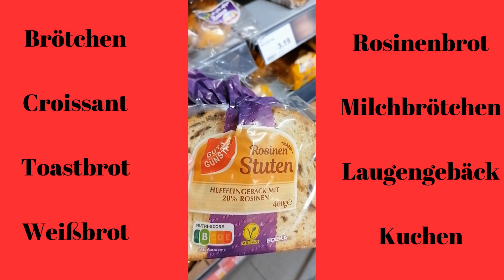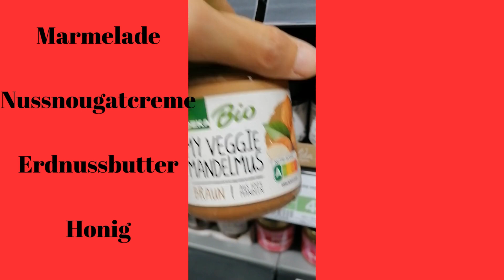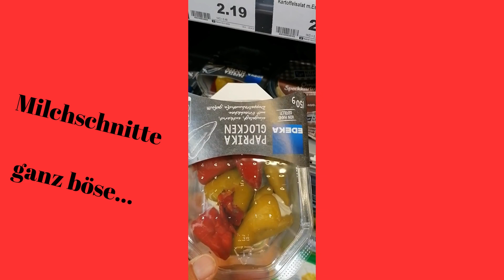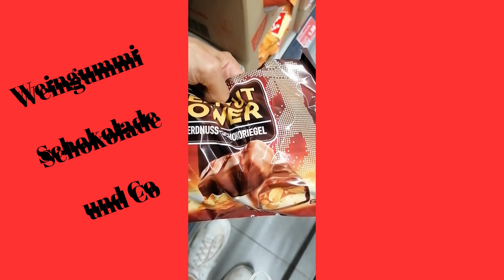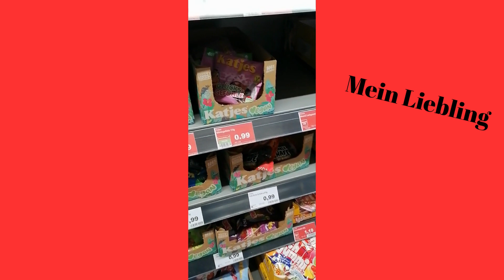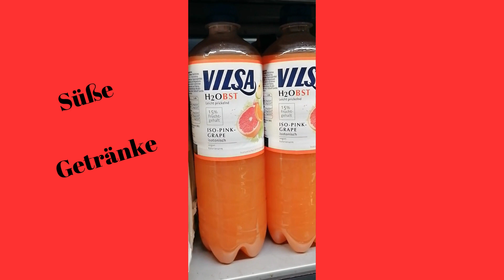Bingeeating enthüllt - Wie mich die Sucht nach Süßigkeiten gefangen hielt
In diesem Video geht es um ein gestörtes Essverhalten und ich erzähle und zeige dir, was ich früher so gekauft und gegessen habe.
Sollte dich dies triggern, schau das Video besser NICHT an!
Ansonsten freue ich mich über Kommentare und den Austausch von Erfahrungen. Ich habe einen harten Weg hinter mir, doch gibt es immer Lösungen und daher möchte ich meine Geschichte teilen.

Möchtest du auch endlich die Schlüssel für dein freies Traumleben in der Hand halten?
Hier geht es zu meinen Angeboten

Teste kostenfrei, wie groß deine Verlustangst wirklich ist.

Onlinekurse:

Du möchtest dich befreien, von den Ketten, die dich gefangen halten?
Mein Videokurs wird dich dabei unterstützen

Deine Seelenpartnerschaft bringt dich schier um den Verstand?

Du möchtest endlich loslassen und frei werden?

Du wünschst dir so sehr, dass deine Beziehungen harmonisch und glücklich verlaufen?

Wie kannst du deinen Impulsen folgen?

Deine finanzielle Situation ist belastend und du möchtest endlich frei sein?